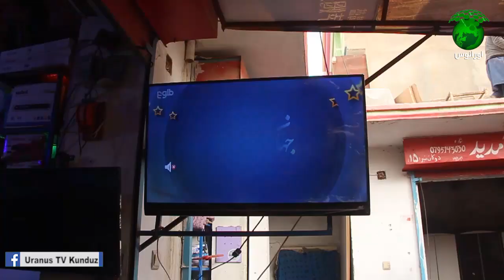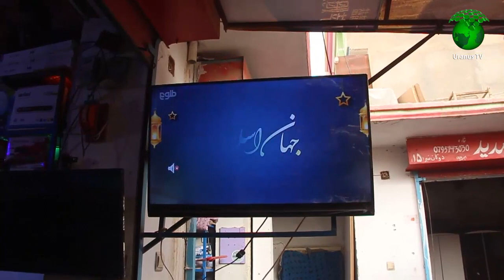گزارش از بازار| ویش در شهر کندز| میگویند چیزهای قیمتی| به نرخ ارزان پیدا میشود! یک بار تجربه کنید.